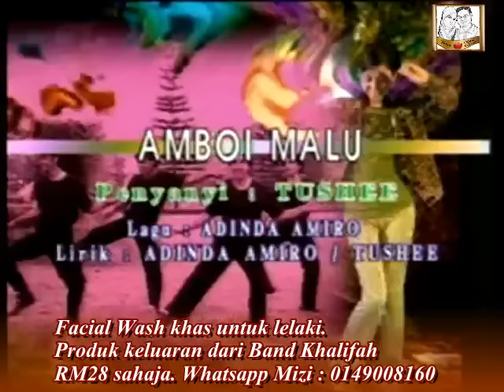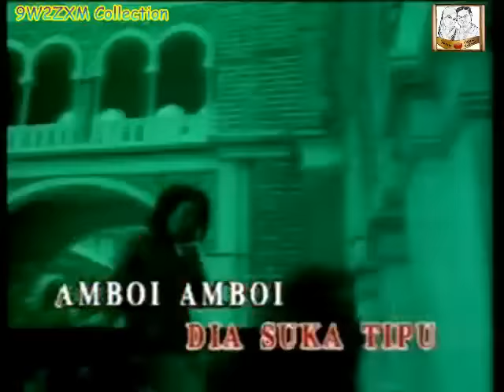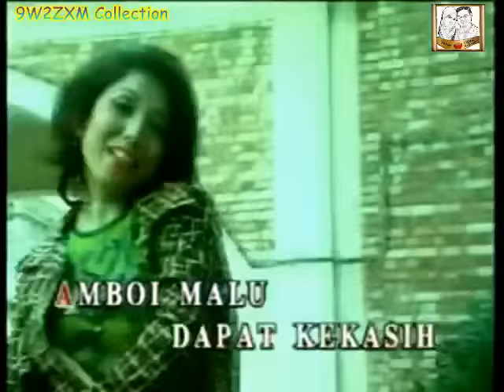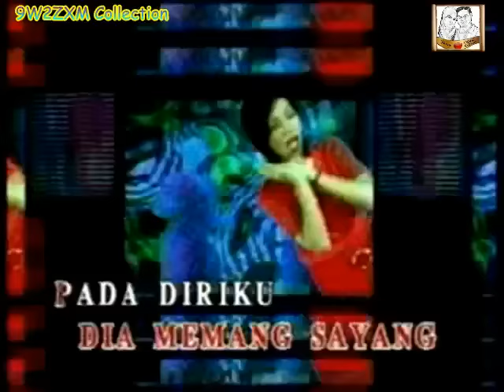MTV Karaoke Original - Tushee - Amboi Malu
Jom ayan dangdut.. lama dah tak dengar khabar pasal tushee ni